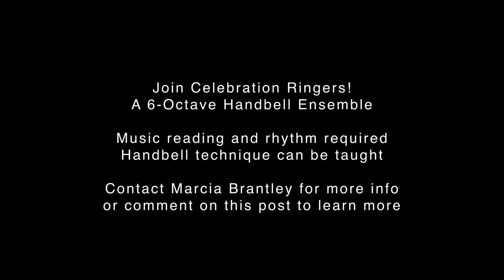Ring With Us! Join Celebration Ringers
Music reading and rhythm is a must, but we can teach you handbell technique! See Marcia Brantley for more info. // NOTHING beats a changed life! We're Summerville Baptist and we're all about Jesus. Join us on Sunday in-person or online via our